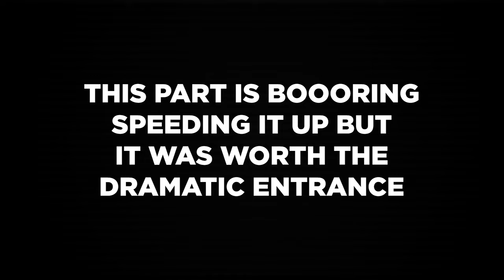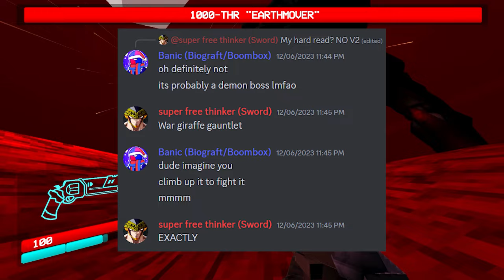Getting Violent in ULTRAKILL Layer 7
ULTRABANIC is back. This game is easily my favorite game of all-time, so I'm bound to make a video on it when it updates.

Outro song is RETIREMENT FUNDS from PHIGHTING!